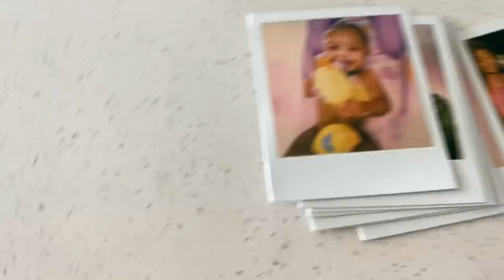Just another basic vlog or waddeva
Watch me vlog ANOTHER DAY IN THE LIFE of lil ol me! P.S. Wanna send my baby girl a bday gift for her to open on live on her bday (march 17)? ⬇️

Winter Reign
**size 3 diapers, 9mnth clothes, loves anything that lights up, sensitive skin**

STALK ME!!!